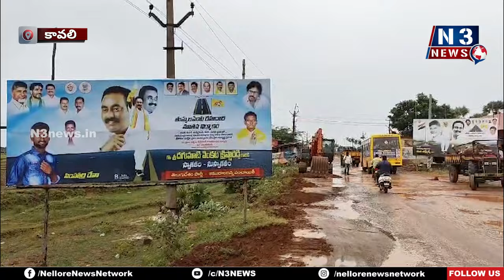శంకుస్థాపనకు సర్వం సిద్ధం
- కావలి - తుమ్మల పెంట రోడ్డుకు ఆదివారం శంకుస్థాపన, పనులు ప్రారంభం
- ఎమ్మెల్యే కావ్య క్రిష్ణారెడ్డి ఆధ్వర్యంలో కావలి నుంచి తుమ్మలపెంట వరకు 9 కి.మీ దూరం పాదయాత్ర
- ఉదయం 7 గంటలకు కావలిలో పాదయాత్ర ప్రారంభం
- ముఖ్య అతిథిగా రానున్న టీడీపి జాతీయ ప్రధాన కార్యదర్శి బీద రవిచంద్ర